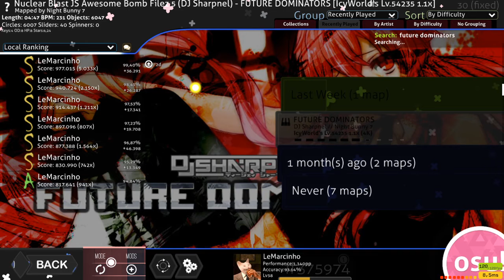[osumania] DJ Sharpnel - Future Dominators [1.1x Rate] -4 99.40%